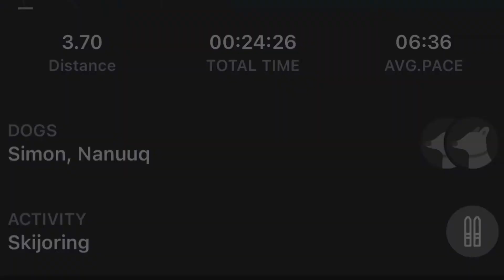Breanna’s And Nanuuq’s Day out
Skijor